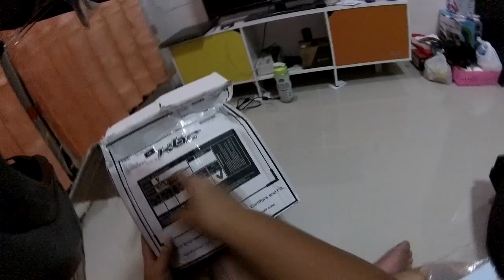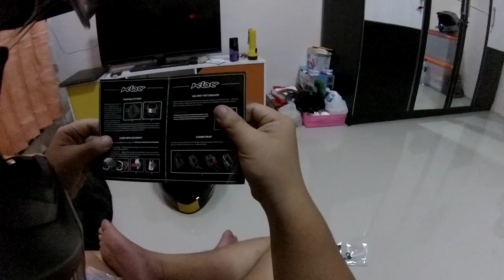Fakhrihp Motovlog - Unboxing KBC V-ZERO Yellow Black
I got this new KBC Helmet from Bro RInaldy Muharram
You can contact him via Instagram @kbcorder

And before i buy this helmet, i got some review from Bro Panji.

So far, i feel satisfied with this new helmet :D

Bike: Yamaha MT25
Helmet: Snail MX311 || Yamaha MTX
Glove: Axio
Camera: Drift Ghost S || SJCAM 4000 || Sony Xperia Z2
Editing Tools: After Effect || Vegas Pro 13

Safety first!
Cheers!